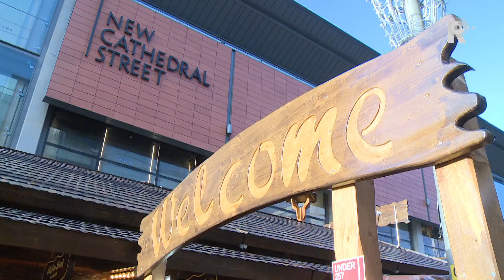Frank Stout in Manchester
&apos;Niks geen gezeur, zo kan het ook&apos;, constateert een tevreden Feyenoordsupporter in een kroeg in Manchester. Natuurlijk had Feyenoord moeten winnen. Maar de sfeer in de Britse kroegen is er niet minder om.Verslaggever Frank Stout is met de Feyenoordaanhang mee naar Manchester. Hij proeft de sfeer in aanloop naar de wedstrijd in Old Trafford, registreert de teleurstelling bij de fans die het stadion niet in mochten en ziet hoe zij er toch het beste van maken.&quot;De ambiance hier, de sfeer en de gemoedelijkheid... Het is allemaal goed gegaan, zeker in vergelijking met Rome twee jaar geleden&quot;, constateert een opgeluchte fan.